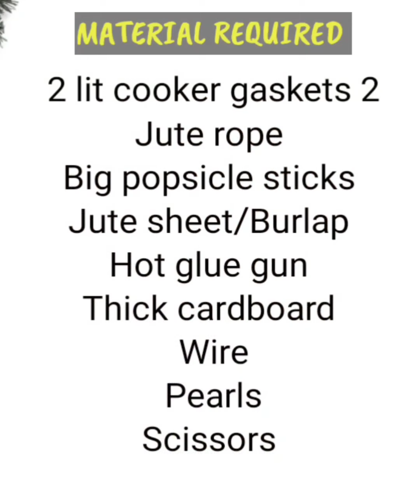Decorative DIY storage basket/Basket making with jute rope and Icecream sticks/recycling craft ideas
Decorative DIY storage basket/Basket making with jute rope and Icecream sticks/Waste material recycling craft ideas

some Amazon product buying links
Self adhesive wallpaper
Wood Texture wallpaper
Nify solar motion sensor outdoor light

Hi friends
In this video  I will show you a beautiful basket that you can make with cooker gaskets and Icecream sticks . best out of waste craft ideas. Basket craft idea.. useful diy .Waste material reuse craft. Useful craft ideas.

5 Plastic Bottle Craft Ideas to organize your home/ Best out of waste/ Plastic bottle reuse